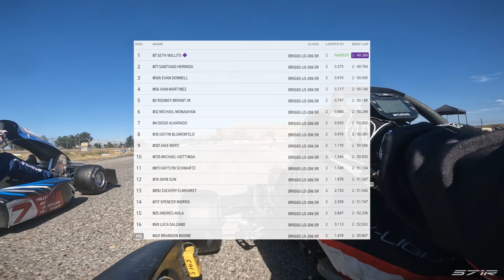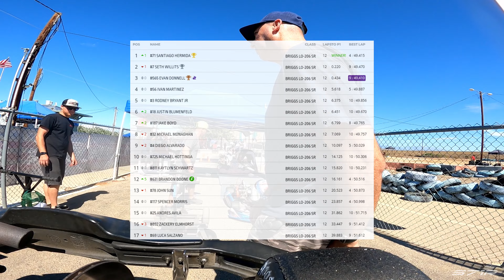My BIGGEST win yet - Tri-C Round 8 LO206 Sr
Timestamps:
0:00 - Intro & Quali
0:42- Heat Race
7:22 - Main Race
18:00 - Post Race